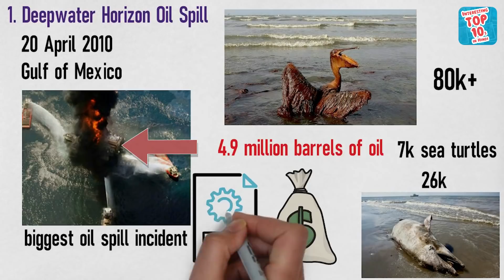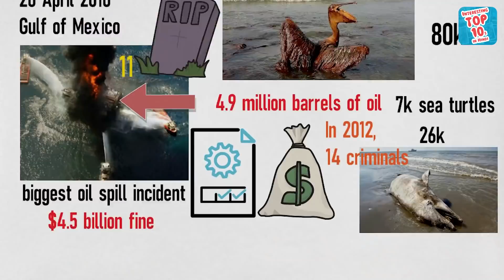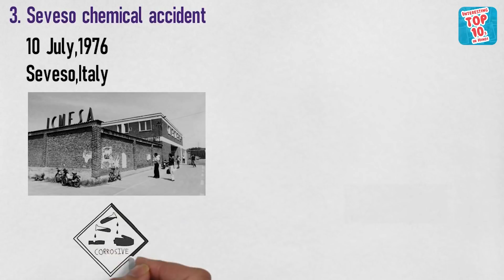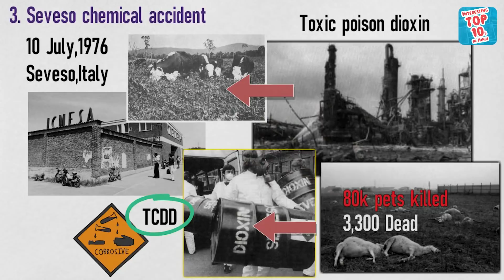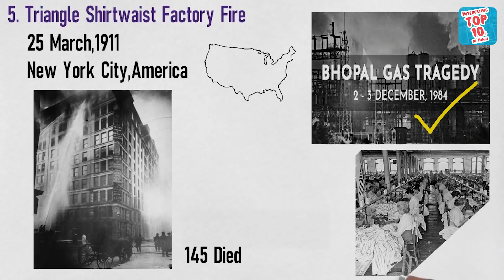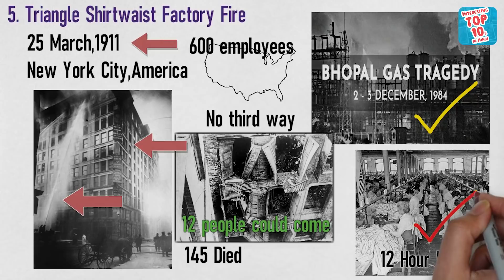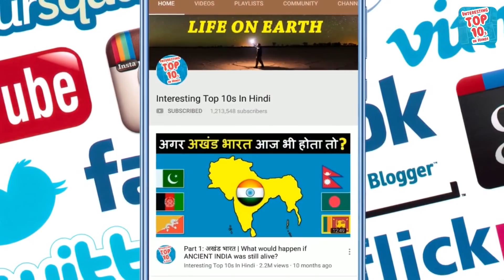Top Worst Industrial Accidents in History | दुनिया की सबसे बड़ी औद्योगिक दुर्घटनाएं!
Two hundred and three hundred years ago, i.e. at the end of the eighteenth century and in the beginning of the nineteenth century, there was a great change in the technical, social, economic and cultural condition of countries like France, Germany and Britain in the western countries of Europe. Which is known as Industrial Revolution. This revolution has affected the human history the most.

But in the era of this industrial revolution, sometimes the carelessness of one person or a small mistake becomes heavy on thousands of millions of people, and this has happened many times in the history of industrial revolution. So in today's video we will talk about the world's biggest industrial accidents, where did these accidents happen? When did it happen? Why did it happen? What was the reason for this? To know a lot about this, stay with us till the end of the video.